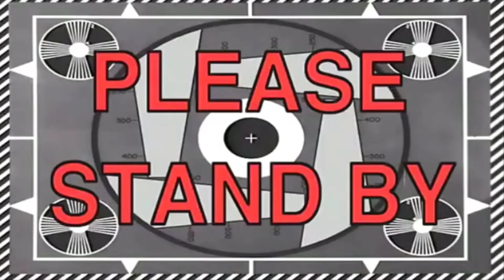When You Get A Next Gen Console🎮